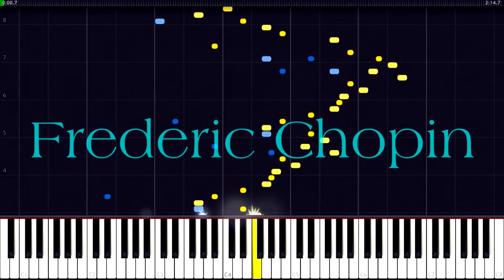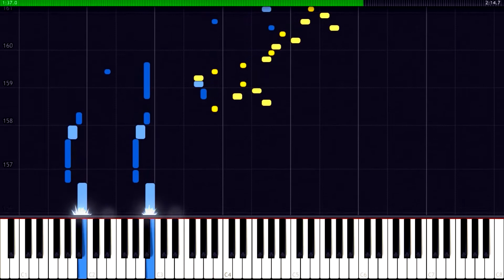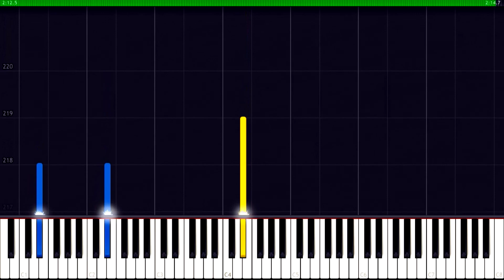Frederic Chopin - Piano Sonata No. 3 (Op. 58, No.2, Scherzo: Molto vivace) | Piano Tutorial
Frédéric Chopin composed his Piano Sonata No. 3 in B minor, Op. 58, in 1844 and dedicated it to Countess Émilie de Perthuis. Along with the previous sonata, this is considered to be one of Chopin's most difficult compositions, both technically and musically.

The sonata consists of four movements, a similar structure to the second sonata, with a lyrical largo rather than a funeral march.

Allegro maestoso (in B minor, ending in B major)
Scherzo: Molto vivace (in E-flat major)
Largo (in B major)
Finale: Presto non tanto (in B minor, ending in B major)
Among Chopin's piano sonatas this is the only one ending in a major key. A performance of the work lasts around 25 to 30 minutes.

The work opens on a martial note, the heavy chords and filigree in the opening of the first movement giving way to a more melodic second theme, eventually leading to the conclusion of the exposition in the relative major, D. This exposition is quite long compared to other sonatas and it may be for this reason many pianists choose to omit the exposition repeat. Motives of the original theme emerge in the development, which, unconventionally, returns to the second theme (as opposed to the first) for the recapitulation, which is in B major. (Wikipedia)